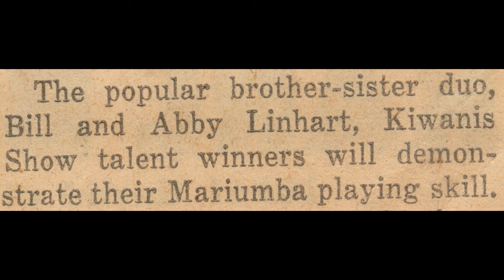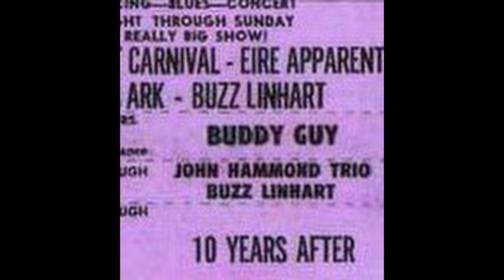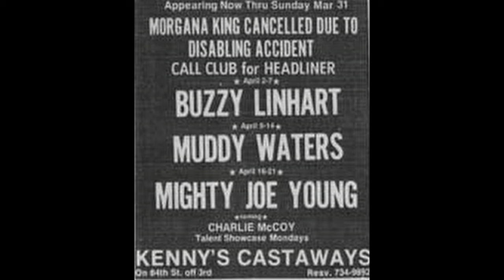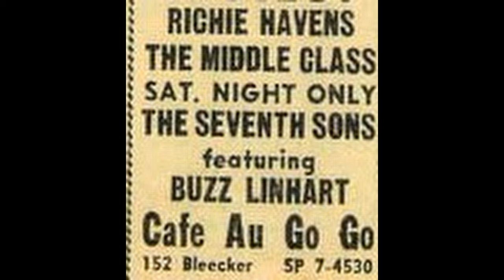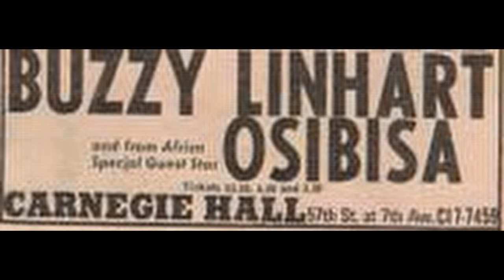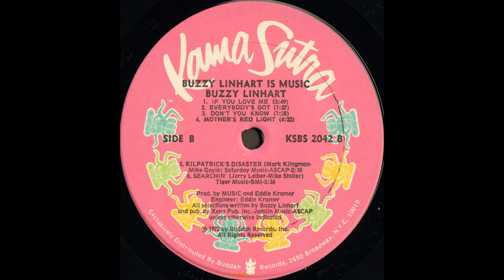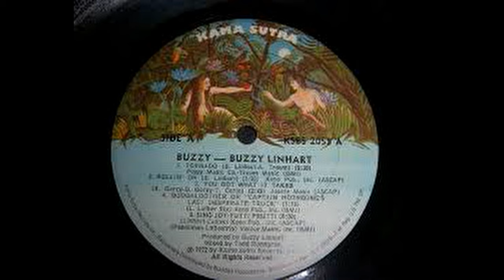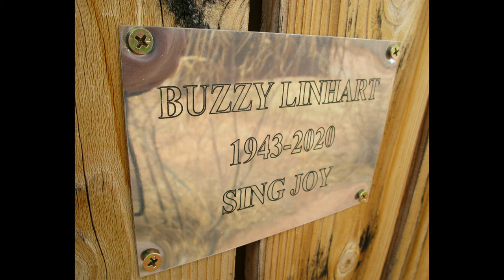Buzzy Linhart with Gair & Abby, Live 1976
BUZZY LINHART - CLEVELAND’S GREATEST ROCK ‘N ROLL SINGER. December 1976: The legendary recording artist, songwriter is riding high, at the peak of his powers. He’s home for Christmas from L.A. where he’s a regular on Bill Cosby’s TV series, and from his adopted home city of New York where he has for years been a far bigger star than in his own home town. His much younger brother GAIR LINHART, with bandmate Dave Valentine, have quickly painted and marginally rehabbed a decrepit bar on Eagle Avenue in Cleveland’s oldest sector, for two nights of performances - hoping to avoid fire inspectors, liquor regulators, and the return of Gypsies who have been living within the old building’s walls. Buzzy’ s magical performances those evenings included “The Love’s Still Growing” and
"(You’ve Got to Have) Friends”, but sadly those tapes have been lost. What has survived, however, reveals the genius of this greatest of Cleveland rock ‘n roll singers - idol of Springsteen, Hendrix, Bette Midler, and countless others. It was a Christmas party for fans, friends and family with sister ABBY LINHART'S singing and Gair’s emerging harmonica style helping out. Here too is a rare recording of Shot Down In Denver, recorded by others, but apparently never (in the studio) by Buzzy. R.I.P. Buzzy Linhart (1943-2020) and Abby Linhart: (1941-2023) together for eternity by the Bill and Agnes Thimble Theater, La Joya, New Mexico, USA. / NEW YORK TIMES: BUZZY LINHART, ECCENTRIC AND ECLECTIC SINGER-SONGWRITER, DIES AT 76. A prominent figure on the Greenwich Village folk scene of the 1960s, he wrote songs performed by Bette Midler, Carly Simon and the Muppets. By Jim Farber, Feb. 18, 2020. Buzzy Linhart, a whimsically eccentric singer-songwriter and multi-instrumentalist whose compositions were recorded by Bette Midler, Carly Simon and others, died on Feb. 13 in Berkeley, Calif. He was 76. His son Xeno Rasmusson confirmed the death. He said Mr. Linhart had been in declining health since having a heart attack in 2018. The anthemic “(You Got to Have) Friends,” written by Mr. Linhart and Moogy Klingman, became Ms. Midler’s unofficial theme song after appearing in two versions on her debut album, “The Divine Miss M” (1972). It was also sung by Barry Manilow on his first album and, later, by the Muppets, in a duet with the actress Candice Bergen, and by Eddie Murphy’s donkey character in the hit animated feature film “Shrek.” On his own, Mr. Linhart wrote the shimmering ballad “The Love’s Still Growing,” which closed Ms. Simon’s debut album, and which was subsequently recorded by the Roches for “Bleecker Street: Greenwich Village in the ’60s,” a 1999 album on which various artists performed songs from the 1960s Greenwich Village folk scene. Mr. Linhart was a prominent figure on that storied scene. He was also a busy session musician in the ’60s, playing guitar, vibraphone and other instruments on albums by Jimi Hendrix, John Sebastian, LaBelle, Buffy Sainte-Marie and others. His compositions, included on a clutch of albums released mostly in the early to mid-’70s, sifted elements of folk, jazz, blues, ragas and psychedelic rock into a highly animated mix. / @ GairLinhart.com /  @ Buzzartinc.com / @ SpecialOrchestra.org  /